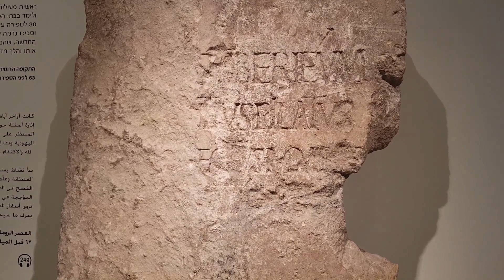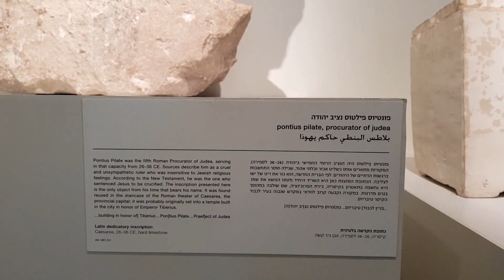Here's an amazing archaeological evidence for the existence of Pontius Pilate, who sentenced Jesus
Thanks
Zahi Shaked

The Pilate stone is a damaged block (82 cm x 65 cm) of carved limestone with a partially intact inscription attributed to, and mentioning, Pontius Pilate, a prefect of the Roman province of Judaea from AD 26 to 36. It was discovered at the archaeological site of Caesarea Maritima in 1961. The artifact is particularly significant because it is an archaeological find of an authentic 1st-century Roman inscription mentioning the name "[Pont]ius Pilatus". It is contemporary to Pilate's lifetime, and accords with what is known of his reported career. In effect, the inscription constitutes the earliest surviving, and only contemporary, record of Pilate, who is otherwise known from the New Testament, the Jewish historian Josephus and writer Philo, and brief references by Roman historians such as Tacitus.

It is likely that Pontius Pilate made his base at Caesarea Maritima - the site where the stone was discovered since that city had replaced Jerusalem as the administrative capital and military headquarters of the province in AD 6, Pilate probably traveled to Jerusalem, the central city of the province's Jewish population, only when necessary.

The Pilate stone is currently located at the Israel Museum in Jerusalem. Plaster-cast replicas can be found at the Archaeological Museum in Milan, Italy, and on display in Caesarea Maritima itself.
On the partially damaged block is a dedication to the deified Augustus and Livia ("the Divine Augusti"), the stepfather and mother of emperor Tiberius, originally placed within a Tiberieum, probably a temple dedicated to Tiberius. It has been deemed authentic because it was discovered in the coastal town of Caesarea, which was the capital of Iudaea Province during the time Pontius Pilate was Roman governor.

The partial inscription reads (conjectural letters in brackets):

[DIS AUGUSTI]S TIBERIÉUM
[...PONTI]US PILATUS
[...PRAEF]ECTUS IUDA[EA]E
[...FECIT D]E[DICAVIT]
The translation from Latin to English for the inscription reads:

To the Divine Augusti [this] Tiberieum
...Pontius Pilate
...prefect of Judea
...has dedicated [this]
Discovery

Pontius Pilate inscription; the original stone, now located in the Israel Museum, Jerusalem
The limestone block was discovered in June 1961 by Italian archaeologists led by Dr. Antonio Frova while excavating in the area of an ancient theatre built by decree of Herod the Great around 22–10 BC, along with the entire city of Caesarea.

The artifact is a fragment of the dedicatory inscription of a later building, probably a temple, that was constructed, possibly in honour of the emperor Tiberius, dating to 26–36 AD.[10]
The stone was then reused in the 4th century as a building block for a set of stairs belonging to a structure erected behind the stage house of the Herodian theatre, and it was discovered there, still attached to the ancient staircase, by the archaeologist

Parralel to my studies, and in order to earn a living, I was employed for many years in advertising. What I learned there was how to attract the publics attention, generate and, increase interest, and assimilate information.  All this I use as tools to describe, explain and deepen the interest in the sites that we visit. From my experience, I have learned that in this way, the Holy Land becomes more than just history, and that the large stones that we see scattered about in dissaray, join together one by one until they become - a Byzantine Church.